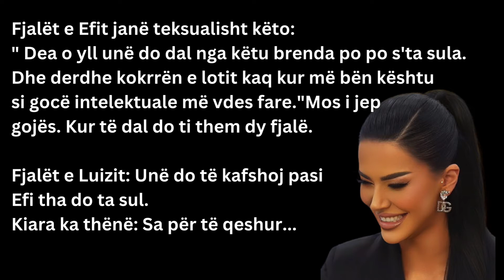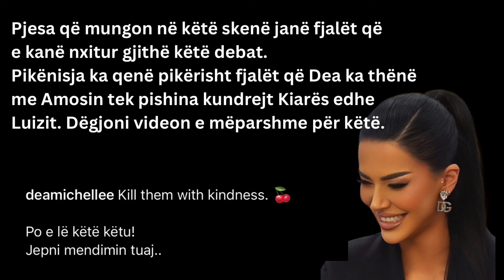Zarf i zi për Efin? Çmendet rrjeti kundra saj.